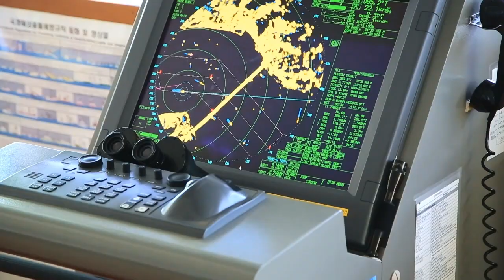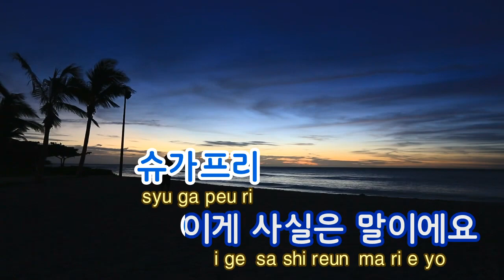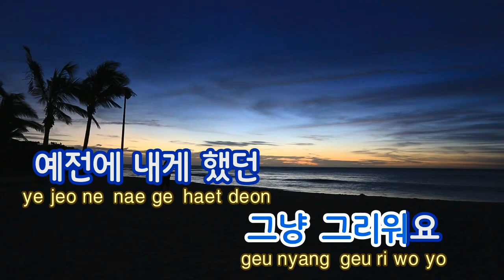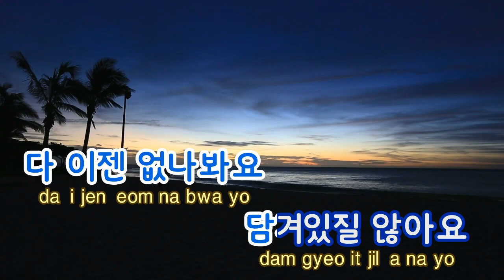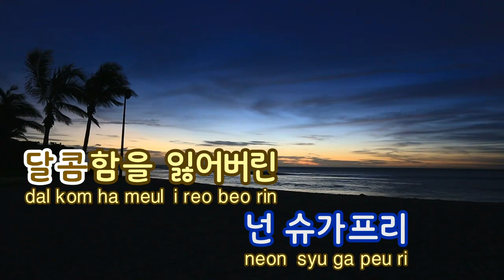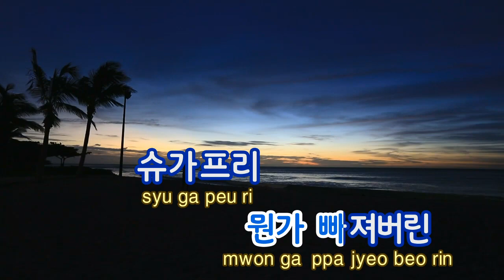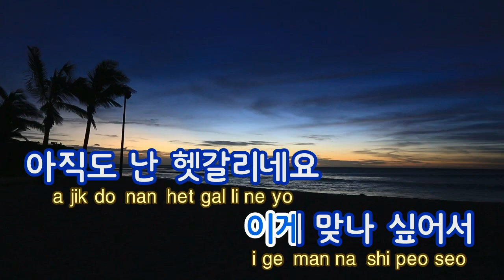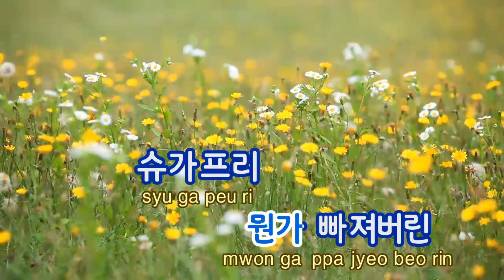[TJ노래방] Sugar Free(BigRoom Ver.) - 티아라 / TJ Karaoke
Sugar Free(BigRoom Ver.) -- T-ara  -- TJ Karaoke Song NO. 39055
Sugar Free(BigRoom Ver.) -- 티아라 -- TJ노래방 곡번호 39055

▶ ZillerSong Mobile : Android/IOS
▶ K-POP STAR Global Package : Android/IOS
▶ TJ TV Karaoke (Korean ONLY) : KT OllehTV , LG U+TV, SK BTV